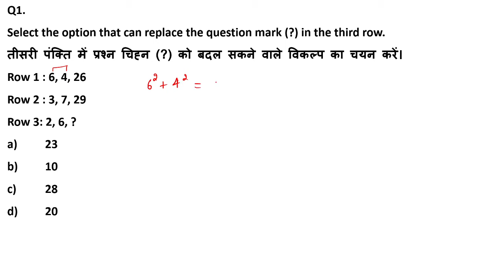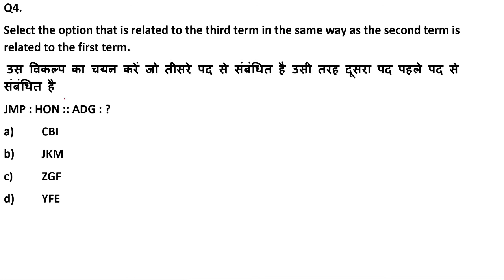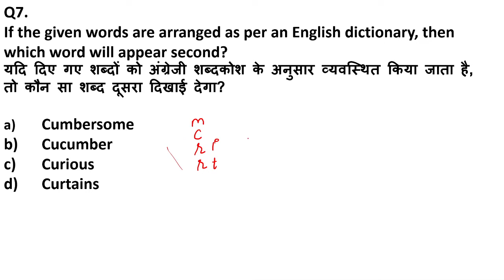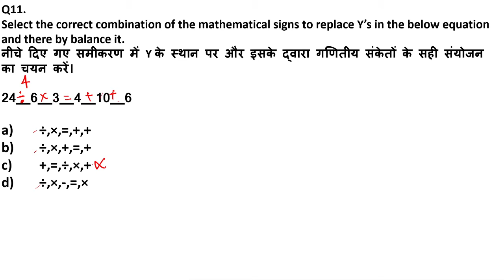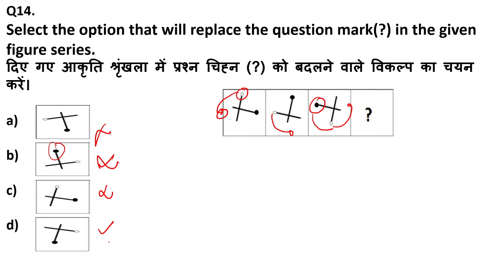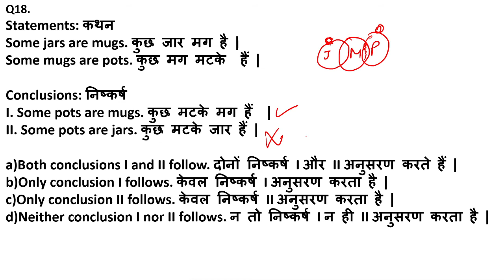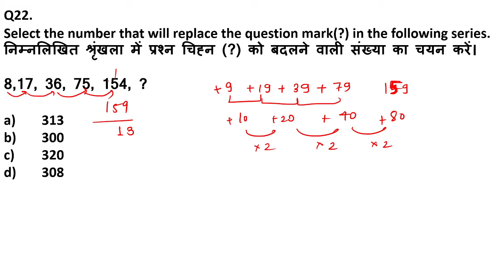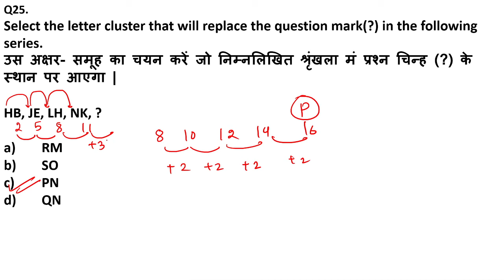SSC Stenographer Grade 'C' & 'D' 2019 | 23rd Dec Shift-2 | Part-1 by Roopa Ma'am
In this lesson you will get solution of every reasoning question in detail asked in SSC Stenographer Grade 'C' & 'D' 2019 | 23rd Dec Shift-2.